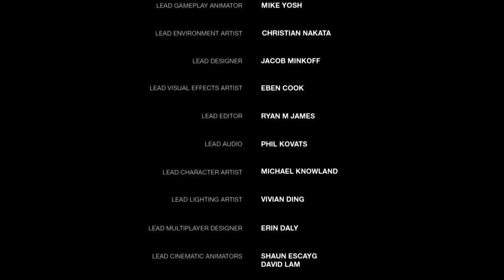The Last of UsEpisode14 The end